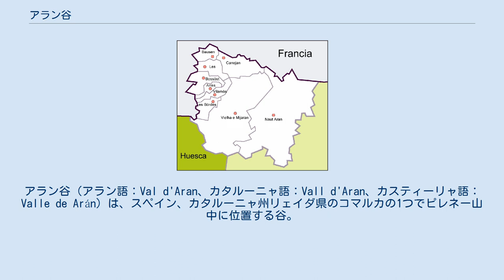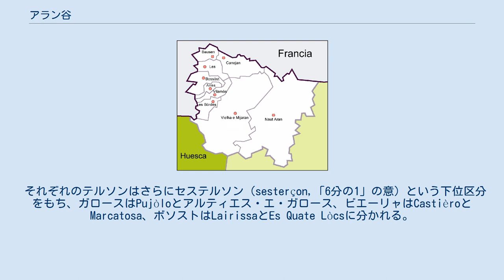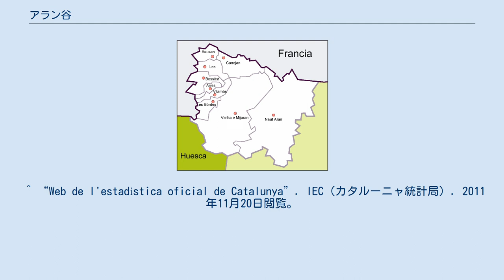アラン谷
アラン谷（アラン語：Val d'Aran、カタルーニャ語：Vall d'Aran、カスティーリャ語：Valle de Arán）は、スペイン、カタルーニャ州リェイダ県のコマルカの1つでピレネー山中に位置する谷。
面積は620.47 km2、人口は9219人（2005年）。
アラン渓谷、バル・ダランの表記もある。
 カタルーニャ州の北西端に位置し、フランスと国境を接している。
谷は北に向かって開けており、ピレネー山脈に発したガローナ川はアラン谷を通ってガスコーニュ地方にいたる。
これに対して南には険しい山々がそびえる。
中心都市はビエーリャ（Viella）。
 アラン（Aran）とは本来バスク語で「谷」の意で、これはアラン谷で中世までロマンス語とバスク語の二言語が使われていた名残である。
バスク語話者がいなくなると、谷の人々はロマンス語で「谷」を意味するバル（Val）をつけてアラン谷を呼ぶようになった。
定冠詞をつけた場合はEra Val d'Aranと表記する。
 バル・ダランの自治体 1312年、アラン谷の住民投票によってアラゴン＝カタルーニャ連合王国への帰属が決定、現在にいたる。
 アラン谷は12世紀から続くテルソン（terçon）と呼ばれる行政区分によって分けられる。
テルソンとは本来「3分の1」を意味し、当初は高地のガロース、中地のビエーリャ、低地のボソストの3つを指していた。
 それぞれのテルソンはさらにセステルソン（sesterçon,「6分の1」の意）という下位区分をもち、ガロースはPujòloとアルティエス・エ・ガロース、ビエーリャはCastièroとMarcatosa、ボソストはLairissaとEs Quate Lòcsに分かれる。
 今日ではセステルソンもテルソンと見なしているため、現在のアラン谷は6つのテルソンがあることになる。
テルソンはアラン評議会に代表を送り、意思決定を行なう。
 アラン谷にはビエーリャ、Naut Aran、ボソスト、Les、Es Bòrdes、Canejan、Vilamòs、Arres、Bausenの9つの自治体がある。
 オック語の一つガスコーニュ語の方言であるアラン語が話されている。
アラン語はカタルーニャ州の法律により、アラン谷の公用語としてカタルーニャ語やカスティーリャ語と並んで認められている。
 ^ 川成洋『スペイン文化読本』丸善出版、2016年、95頁。
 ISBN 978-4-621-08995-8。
 ^ “Web de l'estadística oficial de Catalunya”. IEC（カタルーニャ統計局）. 2011年11月20日閲覧。